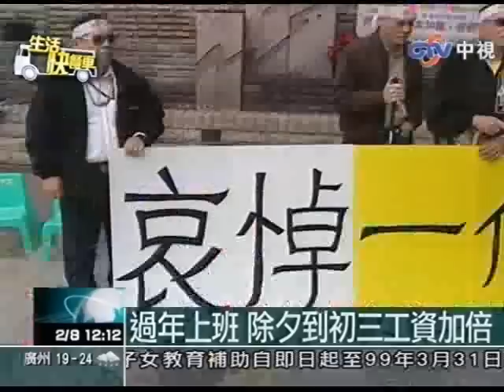過年上班 除夕到初三工資加倍